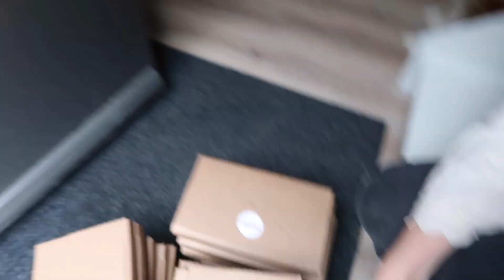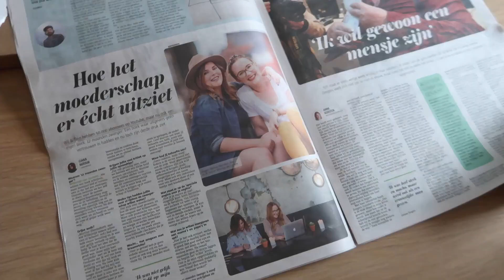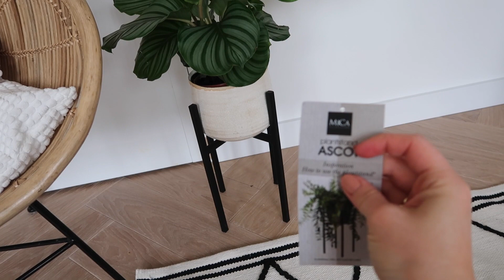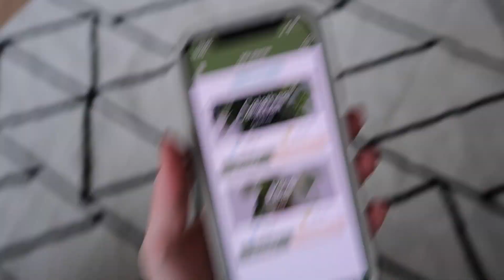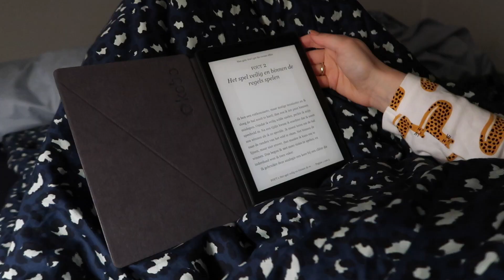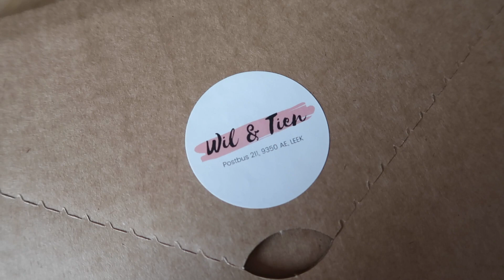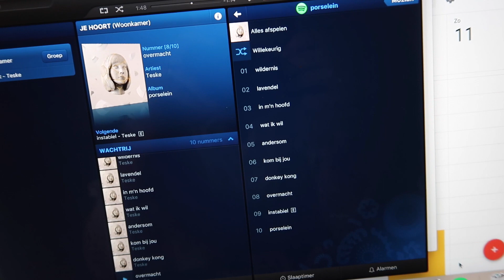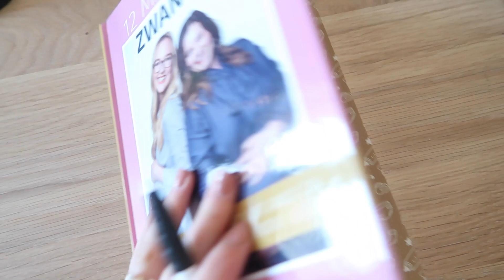Dit peuterleven bevalt me wel! 💕+ Nieuwe hobby! 🌿| Weekvlog #107 | Wil & Tien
♥ Wat leuk dat je weer kijkt! Tijd voor een propvolle weekvlog met stapels boeken en containers vol pakketjes, Maik's 1e verjaardag en ik ga aan de slag met het decoreren van de woonkamer!

♥  VOLG JE WIL & TIEN AL?

♥ Hoi! Superleuk dat je een video van ons kijkt. Wij zijn Willemijn & Martine van het Youtube kanaal Wil & Tien. Hier maken we video's over alles wat wij vinden dat jij moet weten over relaxed moederschap en positief leven.

Wij zijn twee beste vriendinnen en moeders uit Groningen. Misschien ken je ons nog wel van onze oude YouTube kanalen LiveLifeGorgeous, Kletskerk&vanVlochem en 2WMN. We wonen beide samen met onze mannen Djurre & Jorrik. Willemijn is moeder van Jelle (november '15) en Gijs (januari '17). Martine is moeder van Maik (november '17). Elke maandag om 16.00 uur uploaden we een weekvlog en op vrijdag om 16.00 uur kun je een tweede video bekijken.